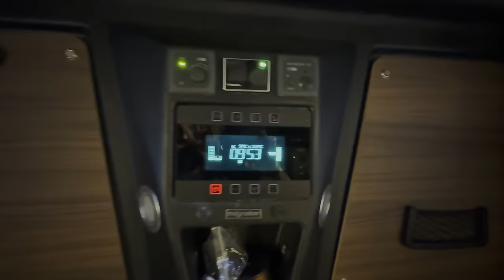In cautarea unor locuri noi - WINTER TRAILS 2024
In cautatea zapezii, care este din ce in ce mai greu de gasit :( si a locurilor noi de campare.
Vizionare placuta si cat mai multe iesiri in natura va dorim!
Material sustinut de BFGoodrich